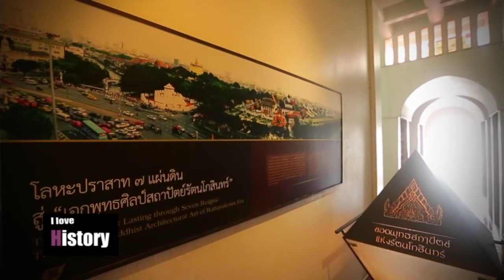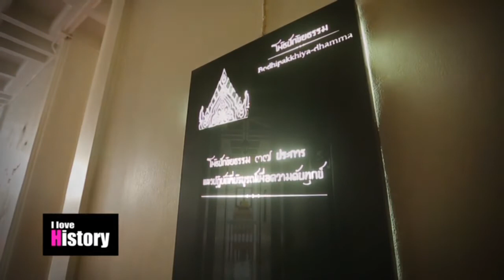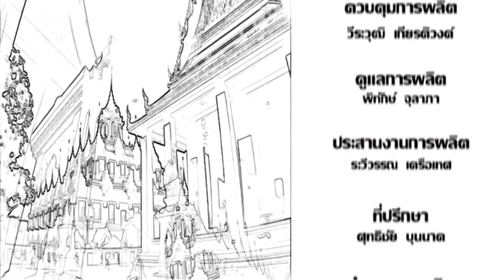I love History ตอน โลหะปราสาท